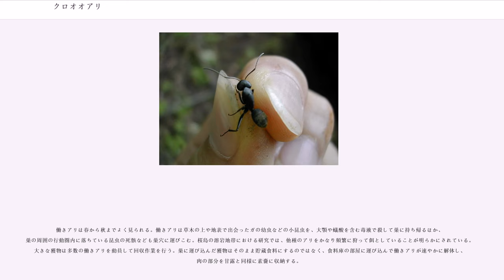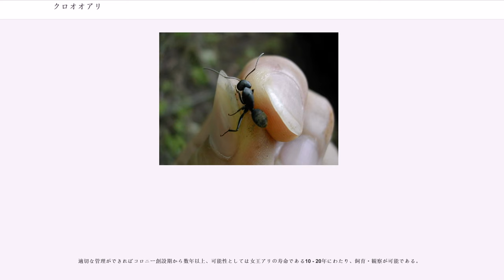クロオオアリ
クロオオアリ（黒大蟻、"Camponotus japonicus"）は、ハチ目・アリ科・ヤマアリ亜科・オオアリ属に分類されるアリの一種である。同属のムネアカオオアリと並んで日本列島に分布するアリの中では最大となる大型のアリで、南西諸島以外の日本では住宅地などでもよく見られる最普通種の1つである。

働きアリの体長は7 - 12mmほど。7 - 9mmの小型働きアリと、10 - 12mmで頭部が発達した大型働きアリが形態的に分化している。全身が光沢のない黒灰色だが、腹部の節は黒光りする。また、腹部には褐色を帯びて光沢のある短い毛が密生する。オオアリ属の特徴として側方から見て前・中胸背縁は緩やかな弧を描き、それに対してヤマアリ属のクロヤマアリでは中胸気門が背面に位置する部分で胸部がくぼみ、側方から見た胸部の背縁が二山となるので、この点から容易に区別できる。近縁種で寒冷地に生息するカラフトクロオオアリとは、前伸腹節後背縁がより丸みを帯びていて後縁の傾斜はより緩やかであり、前・中胸背面に少数の立毛がある点でも区別できる。

ほぼ日本全国に分布し、分布の南限はトカラ列島の諏訪之瀬島とされる。日本以外にも朝鮮半島、中国まで分布、アメリカ合衆国でもみられる。

開けた場所の乾燥した地面に好んで営巣するので、畑や林道などのほか、住宅地や公園など都市部にも多く生息する。アリの中では大型なのも相まって人目につきやすく、クロヤマアリ、トビイロケアリ、トビイロシワアリなどと並び、南西諸島以外の日本では人家の近辺の屋外で最も身近なアリの1つである。巣はあちこちにジグザグに通路を掘り進み、その通路に1 - 2つずつ縦向きに部屋をつける。成熟した大きな巣では深さ1 - 2m、働きアリの数は1000個体ほどに達する。

働きアリは春から秋までよく見られる。働きアリは草木の上や地表で出会ったガの幼虫などの小昆虫を、大顎や蟻酸を含む毒液で殺して巣に持ち帰るほか、巣の周囲の行動圏内に落ちている昆虫の死骸なども巣穴に運びこむ。桜島の溶岩地帯における研究では、他種のアリをかなり頻繁に狩って餌としていることが明らかにされている。大きな獲物は多数の働きアリを動員して回収作業を行う。巣に運び込んだ獲物はそのまま貯蔵食料にするのではなく、食料庫の部屋に運び込んで働きアリが速やかに解体し、肉の部分を甘露と同様に素嚢に収納する。

また、アブラムシの糖分を多く含む排泄物（甘露）や植物の花外蜜腺から得られる蜜はエネルギー源として重要な食物となり、アリと共生する性質を持つ種のコロニーを保護してここから甘露を得て、素嚢に納めて持ち帰る。多くのヤマアリ亜科と同様、素嚢が発達していて液状の食物をこれに入れて持ち帰ることが多く、捕らえた獲物も丸ごとではなく素嚢に体液だけ納めて持ち帰ることも少なくない。

5 - 6月の雨が降ったあとのよく晴れた風の弱い日に、日中を過ぎたころから夕方にかけて巣から多数の雄アリと雌アリが飛び出して「結婚飛行」を行い、交尾する。これの起こる日は各地域で1年の特定の期間（1 - 2週間程度）のさらに特定の幾日かに集中しており、クロヤマアリやトビイロケアリのように長期にわたって分散的に行われることはない。また、結婚飛行は数県の範囲でほぼ同調しているともいわれている。交尾を行った後の雌は翅を落として地面に単独で巣穴を掘り、コロニーを創設する。複数の雌個体によって共同でコロニー創設を行うことは知られていない。女王アリによって最初に掘られた巣穴は速やかに閉じられ、中で10個程度の卵が産卵される。最初の働きアリは女王アリの体内の栄養分だけを与えられて約1か月後に誕生し、その大きさはクロヤマアリの働きアリ程度と小さいが、巣の口を開いて外から餌を運びこみ、女王や幼虫の世話をするようになる。コロニーは最初の冬眠に入る前までに、自然状態で10 - 30個体程度にまで成長する。成熟した大型コロニーにまで成長するのに4 - 5年を要し、女王アリの寿命である10 - 20年程度は存続する。

同じヤマアリ亜科のトゲアリは、結婚飛行後に翅を落とした女王アリがクロオオアリやムネアカオオアリの巣に侵入し、働きアリにマウントして巣のにおいを付けた後、女王アリを殺し、一時的社会寄生を行うことによってコロニーを立ち上げる。
日本産のアリの中ではトビイロシワアリなどと並び、飼育が比較的容易な種である。簡易な方法では水槽などに清潔な土や砂を適当量入れ、同一コロニーの個体を入れ逃げ出せないような蓋をして巣を作らせ、エネルギー源...